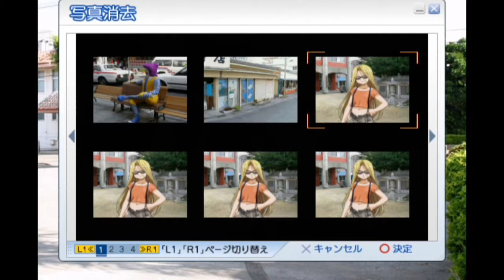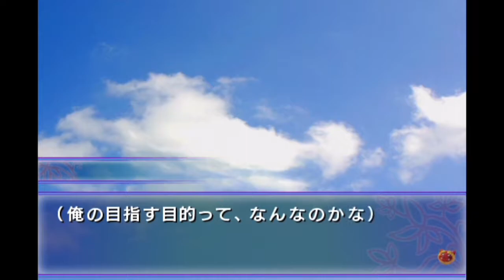【実況】光のアイカツおじさんと闇のFXの双肩に沖縄の未来を託す 風雨来記2_Part24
バスト82！（はぁん！）ウエスト56！（ちょっ！）ヒップ84！（ひゃあ！）